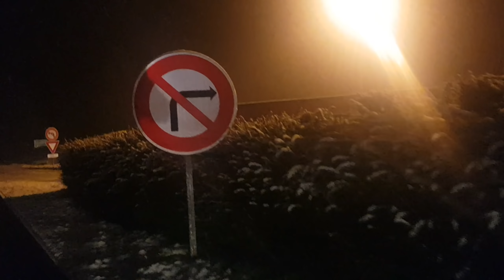PRIMAVERA COM MUITA NEVE